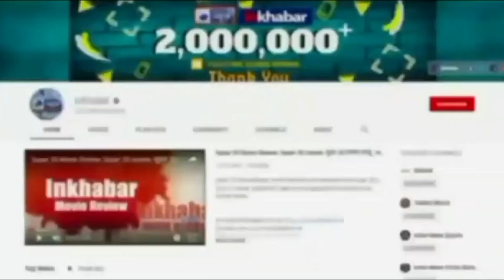Noida: पिता ने गुमशुदा बेटी के बारे में पुलिस से लगाई गुहार तो ये जवाब चौंका देगा | Viral Video | UP